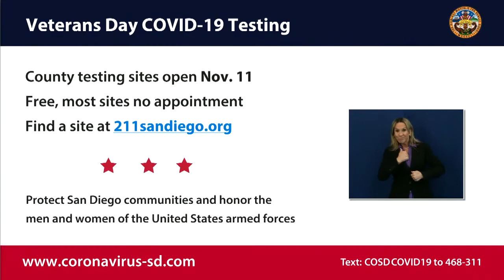San Diego County Slides Back To Purple Tier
San Diego County's weekly COVID-19 update.